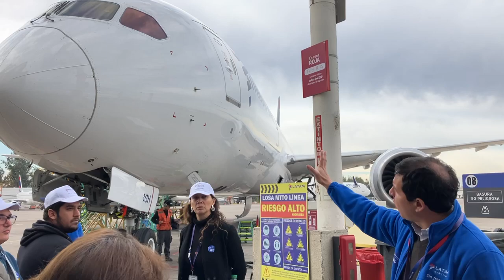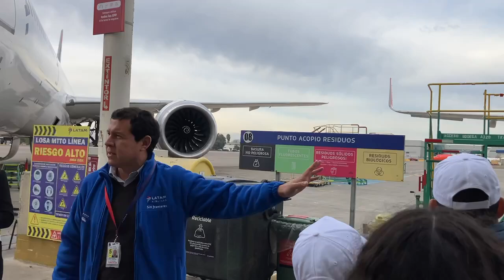Visita a la base de operaciones de LATAM en Día de los Patrimonios 2024 (1/3)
Mi visita a la base de operaciones y mantenimiento de LATAM en el Día de los Patrimonios 2024.

Video sin editar, grabado el 25 de mayo de 2024 con un iPhone SE 2022.